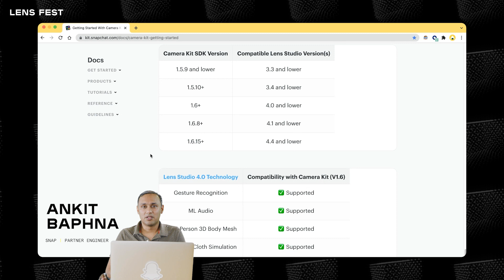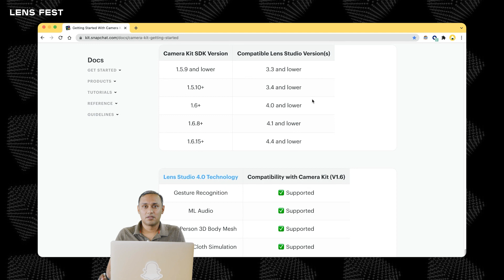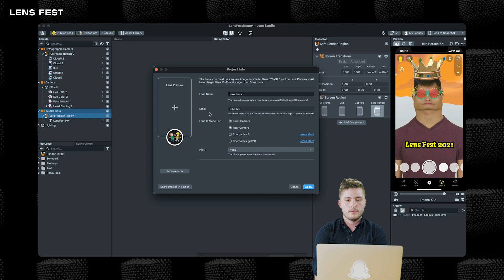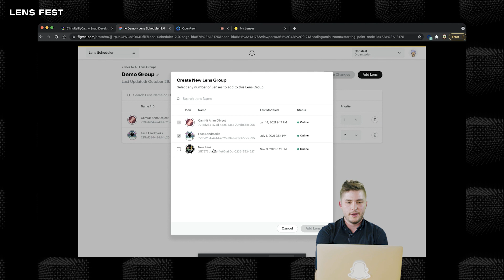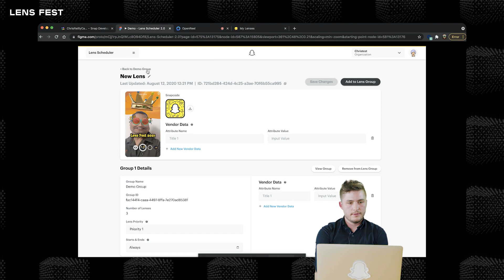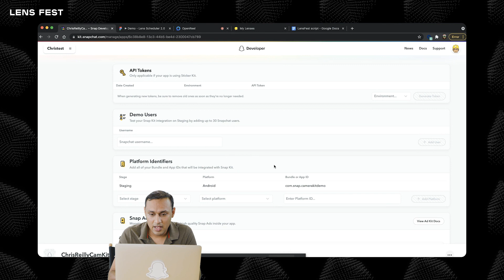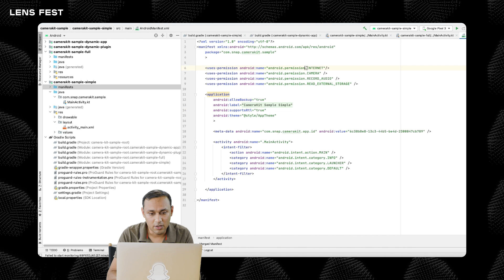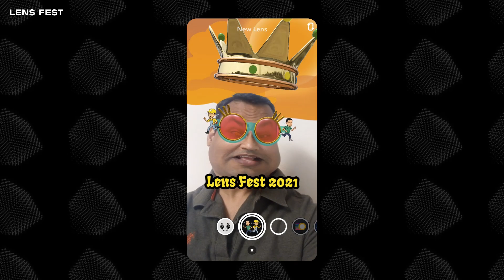Camera Kit into Your App Discover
How to integrate Camera Kit into your mobile app.